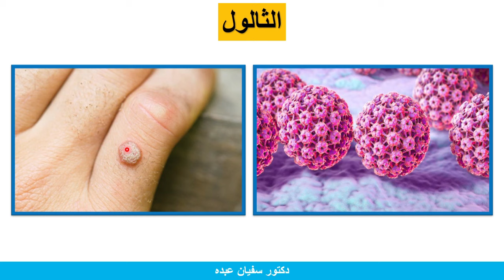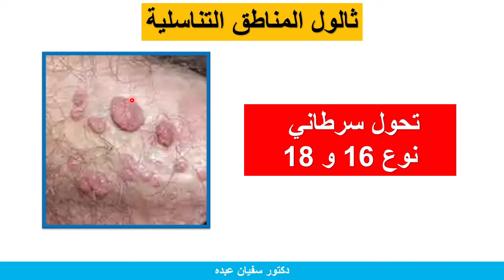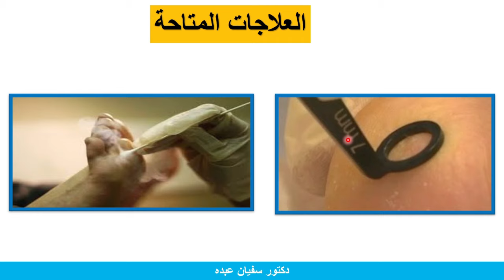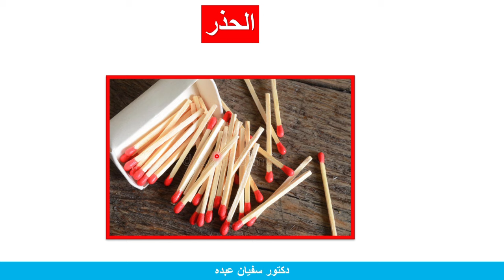علاج الثالول بمستخلصات القرفة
ترك الثالول بدون علاج قد يؤدي الى مضاعفات خطيرة لذلك لا بد من علاجه مبكرا و التخلص منه
اسم المنتوج : Warts Clean
بمستخلصات القرفة و حمض الساليسيليك
00:00 مقدمة
00:24 معلومات عامة
00:58 خطر
01:39 علاج الثالول
04:39 نهاية